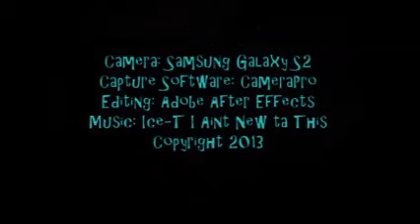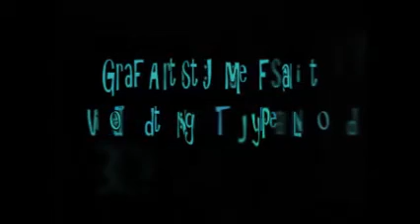Graffer James Faint - Gold Coast Graffiti Artist.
James puts up some art on my sons wall